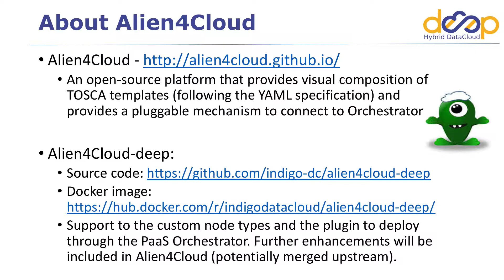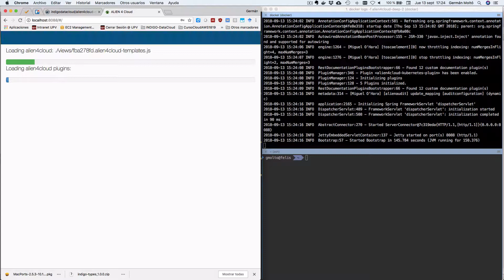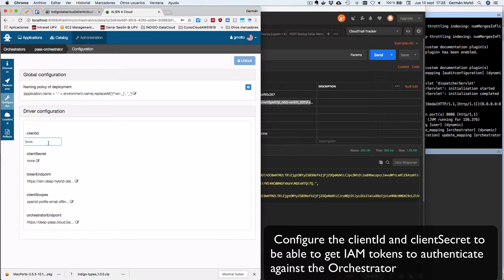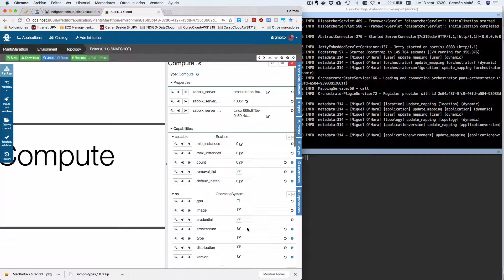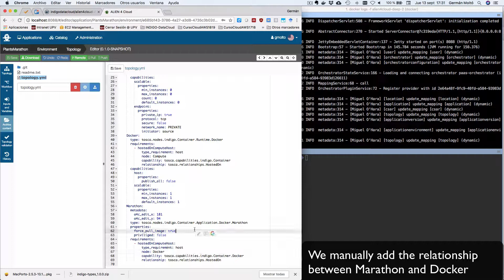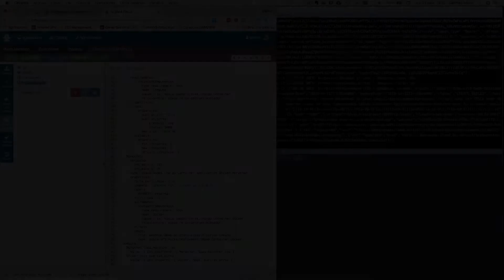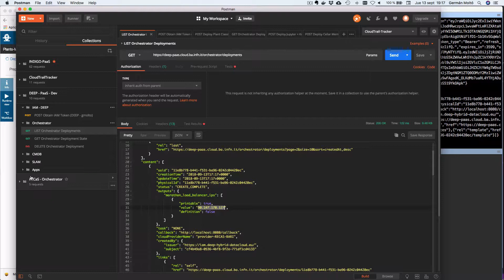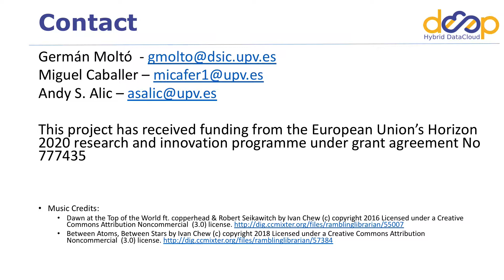Composition of TOSCA Templates with Alien4Cloud and Deployment to the PaaS Orchestrator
The video shows the progress carried out in the DEEP Hybrid DataCloud project towards adopting Alien4Cloud for the visual composition of TOSCA Templates and integration with the INDIGO-DataCloud PaaS Orchestrator.